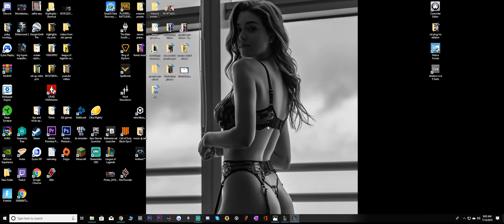Team fight tactics , The cc king, op cheese team ftw.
Also in the next year stay posted for new youtube channel.